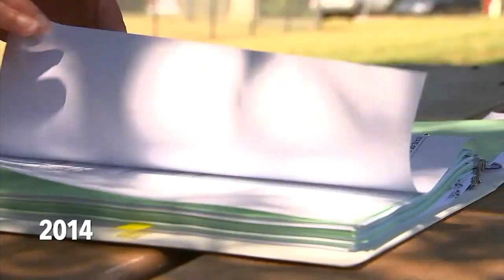TIMELINE: What happened the night Faith Hedgepeth was killed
Here is a timeline of what police say they believe happened the night Faith Hedgepeth was murdered.